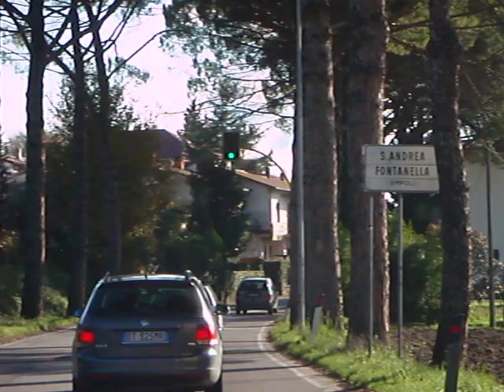Sant'andrea-Fontanelle, 50053 Empoli Florence, Tuscany, Italy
Canopy Roads of mid-Tuscany, video by John S. Quarterman, 24 Nov 2010.

This is the SS429 to Siena.